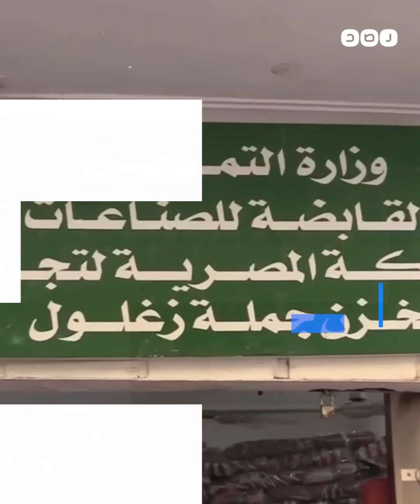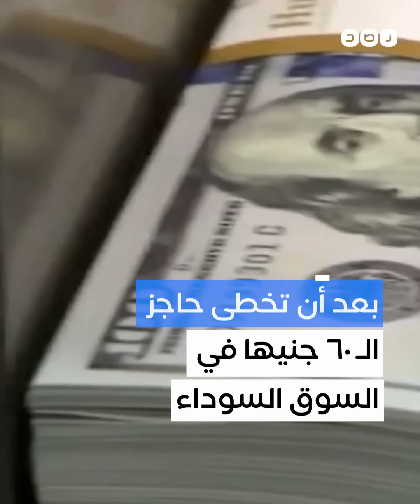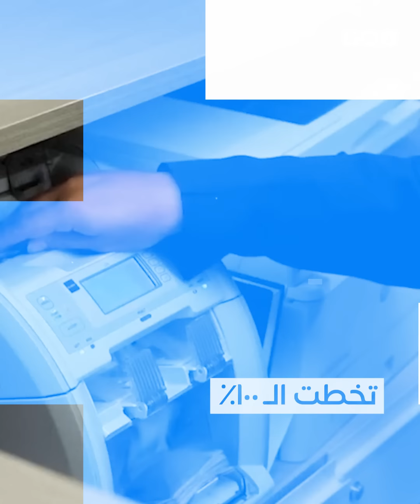لماذا فشلت الحكومة في السيطرة على أسعار السلع الاستراتيجية؟